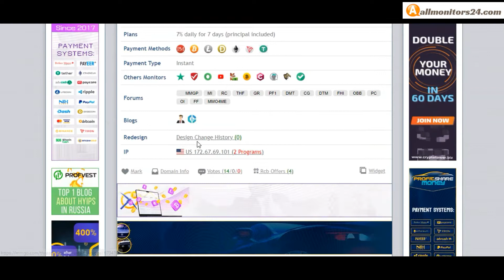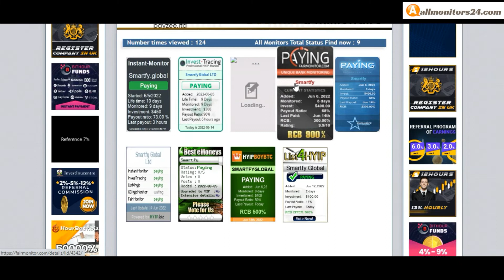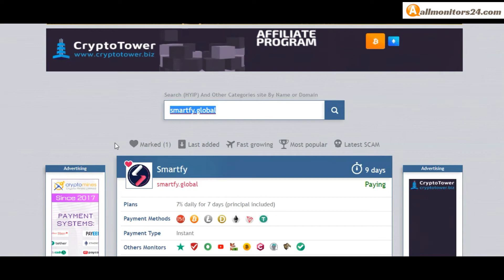smartfy.global , Reviews Scam Or Paying ?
Allmonitors24.com help you to find  check website is paying or a scam be safe  more info,smartfy.global,visit this link